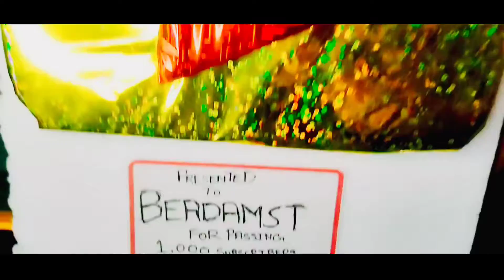BEADAMST REWIND 2021🔥| FT. @MSKvlogs LIVE YOUR LIFE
(Video Title)

YOUTUBE REWIND 2021 : BeAdaMst Edition ⏪ | Ft. @msk Live Your Life Live Your Dream 🔥

👇🏻 I'M WAITING!!!

Music Credit

MSK,SPARSH : Live Your Life Live Your Dream